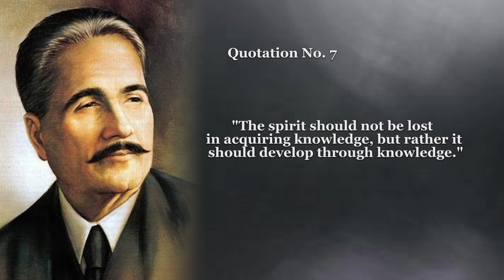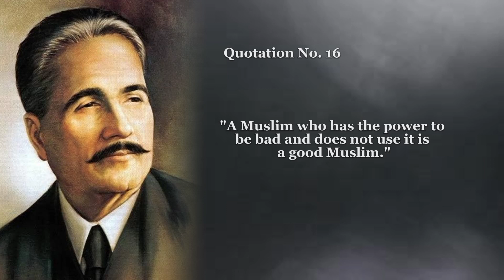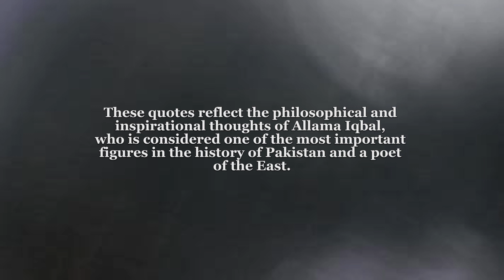ALLAMA IQBAL FAMOUS QUOTATIONS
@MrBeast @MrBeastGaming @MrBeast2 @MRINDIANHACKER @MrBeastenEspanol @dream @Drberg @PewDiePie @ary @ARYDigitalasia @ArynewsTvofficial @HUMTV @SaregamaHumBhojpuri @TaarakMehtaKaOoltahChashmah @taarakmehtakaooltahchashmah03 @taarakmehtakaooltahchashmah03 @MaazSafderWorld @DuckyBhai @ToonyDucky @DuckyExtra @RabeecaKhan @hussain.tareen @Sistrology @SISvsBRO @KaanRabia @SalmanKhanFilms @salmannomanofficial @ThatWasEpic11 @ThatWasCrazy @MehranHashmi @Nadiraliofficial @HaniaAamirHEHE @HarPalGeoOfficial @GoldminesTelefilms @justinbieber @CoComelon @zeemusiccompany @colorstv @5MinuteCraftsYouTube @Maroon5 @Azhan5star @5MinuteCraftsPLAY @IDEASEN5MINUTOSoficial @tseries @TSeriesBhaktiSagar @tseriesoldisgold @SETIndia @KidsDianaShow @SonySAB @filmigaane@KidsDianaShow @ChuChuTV